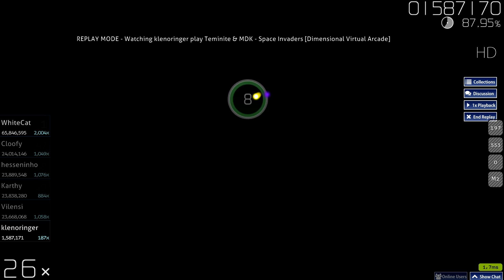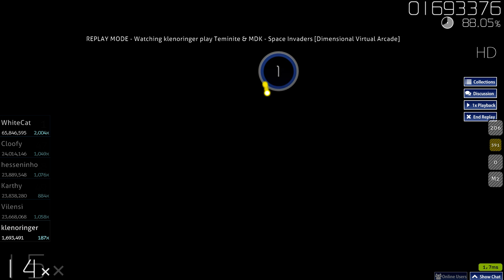паснул 10 звезд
изи